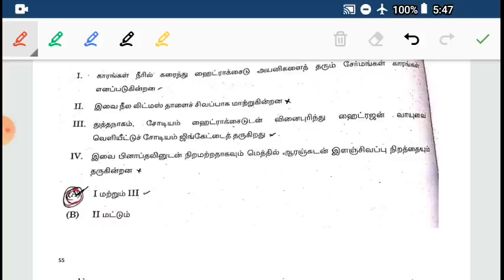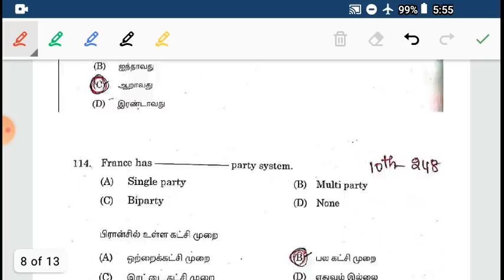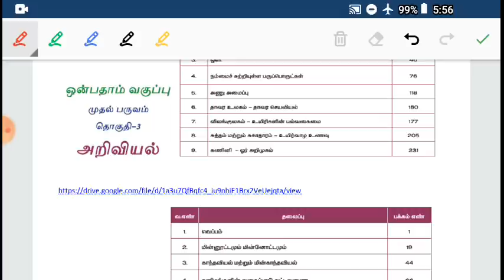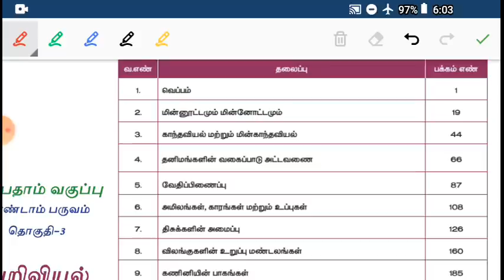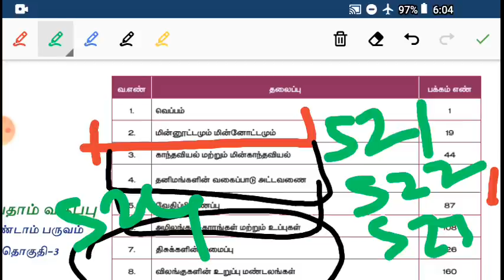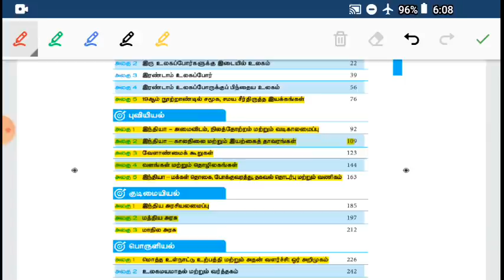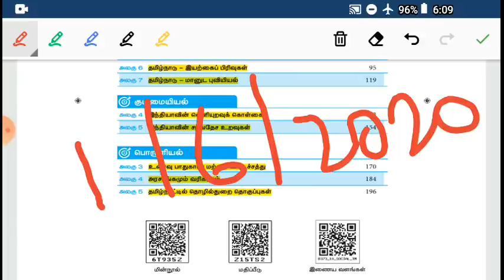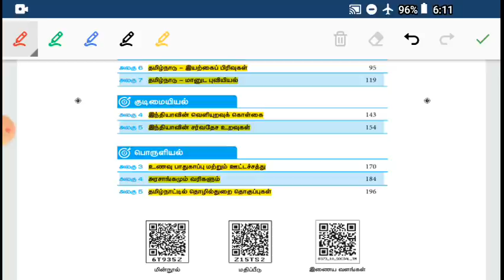புதிய புத்தகத்தில் 9th அறிவியல் & 10th சமூக அறிவியல் Units slip test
புதிய புத்தகத்தில் அறிவியல் மற்றும் சமூக அறிவியல் UNITS SLIP TEST
30 டெஸ்ட் 3500 QUESTIONS இது போதும் கன்ஃபார்மா 20 மார்க் வாங்கலாம்